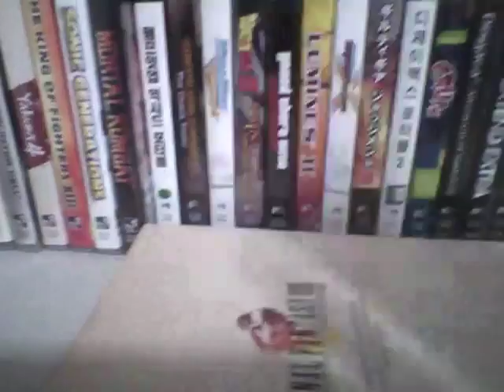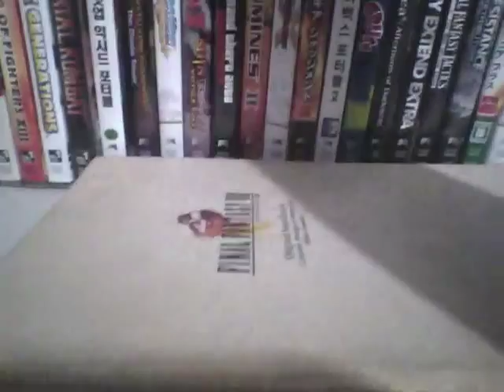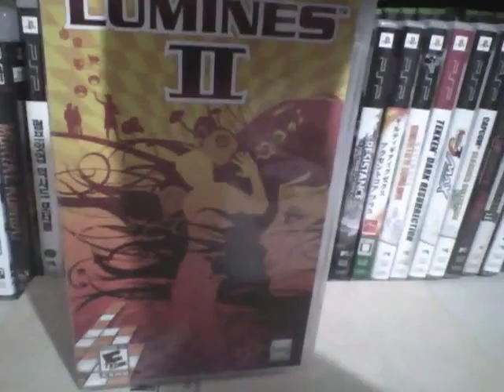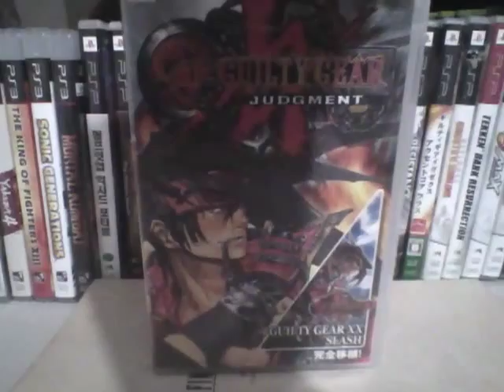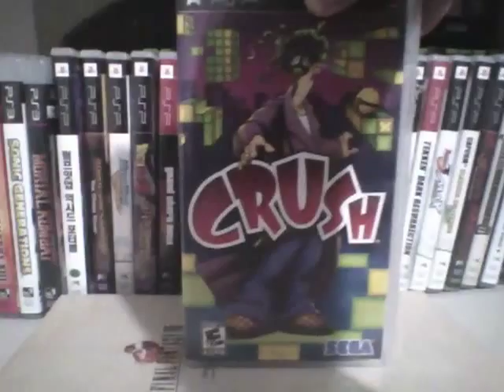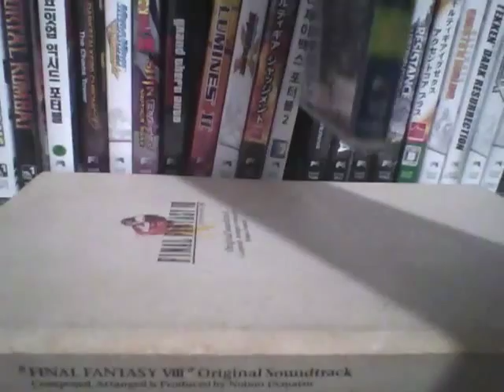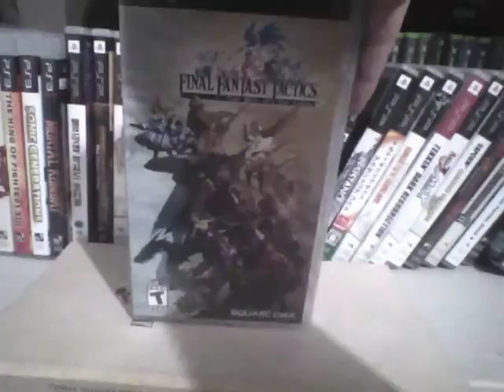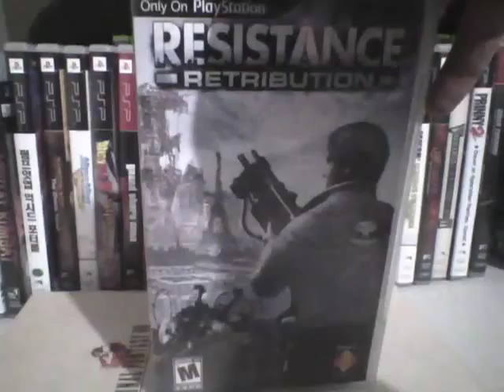Mi colección de juegos de PSP Pt.1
Sí, el título lo dice todo. Aquí les muestro parte de mi colección :)

Además de mostrarles los juegos, les paso una "mini-reseña con mi melodiosa voz (.V)